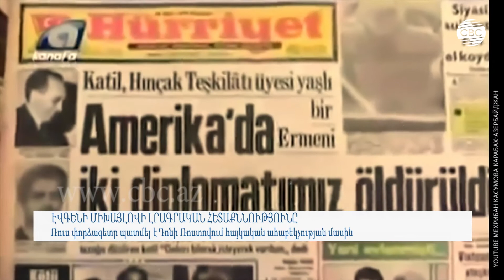Ռուս փորձագետը պատմել է Դոնի Ռոստովում հայկական ահաբեկչության մասին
Դիվանագետների սպանություն, պայթյուններ մարդկանց զանգվածային հավաքատեղերում, օկուպացիա և բռնության: Հայկական ահաբեկչությունը շատ երկար պատմություն ունի: Այդ մասին լավ գիտեն Ադրբեջանում, Ռուսաստանում, Թուրքիայում և շատ այլ երկրներում: